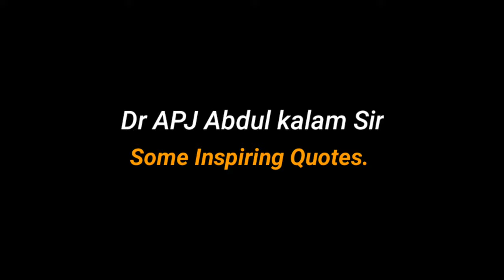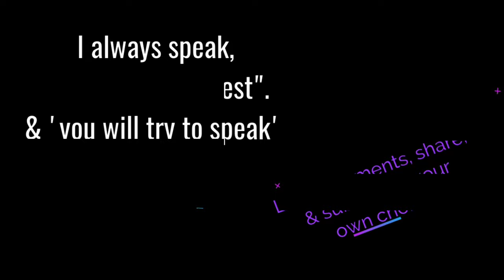Quotes About Don't Judge by book it's by cover || Dr APJ Abdul kalam Sir || Inspiring Quotes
Motivational Quotes.